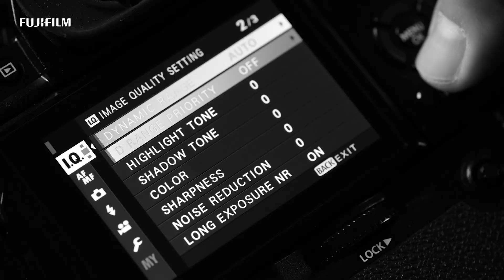Xtra Turbo X-T3 with Benny Ang / FUJIFILM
X-Photographer Benny Ang shoots captures moments on X-T3 with the XF8-16mmF2.8 attached.